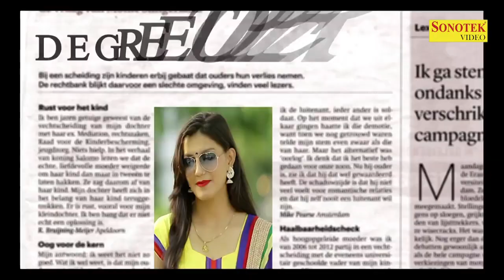Sapna Chaudhary || Vickky Kajla || Superhit Haryanvi Song || Badli Badli Laage || Lyrical Video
Sonotek Sapna Official Presents Lyrical Video of Sapna Chaudhary's Superhit Song “Badli Badli Lage”. A bumper hit Song by Tarun Panchal & Ruchika Jangid featuring on Sapna Chaudhary, Vickky Kajla exclusively on Sonotek Sapna official.

Song - Badli Badli Lage
Artist - Sapna Chaudhary, Vickky Kajla
Singer - Tarun Panchal & Ruchika Jangid
Lyrics - Bantu Singal